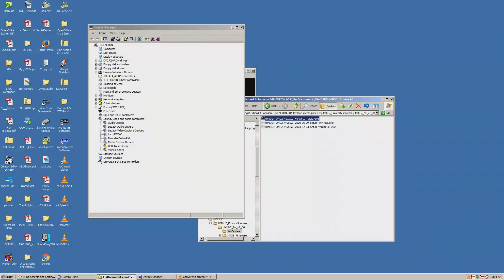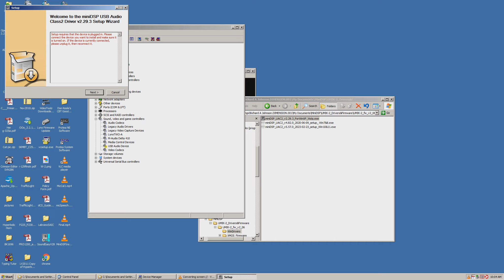UMIK-2 MiniDSP driver hardware not detected.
This MiniDSP driver, miniDSP_UAC2_v2.29.3_ForWinXP_Vista.exe, doesn't detect the UMIK-2 hardware.  I purchased a MiniDSP UMIK-2 microphone expecting that it would work on my repurposed Windows XP PC since drivers for Windows XP are available from MiniDSP website.  The executable driver doesn't detect the UMIK-2 hardware.  Maybe I have to sell the UMIK-2 on Ebay.